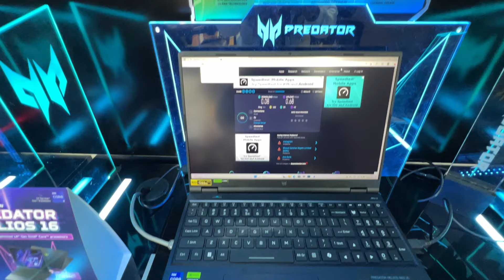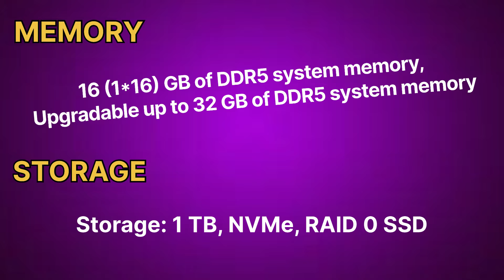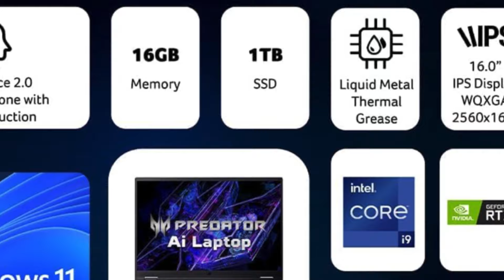😎MEET-UP With Subscribers in Chennai | intel core i7 14700HX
Meet and Greet with our subscribers in acer store Chennai phoenix mall
acermall.shopacer.co.in
Laptop Price Details-
Acer Predator Helios Neo149990 RS
Acer Predator Helios 180000 RS